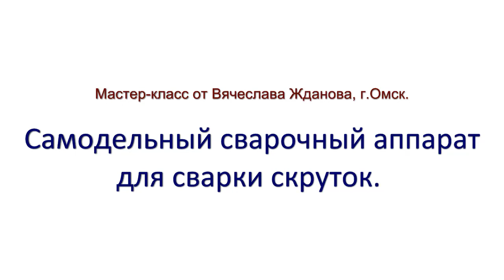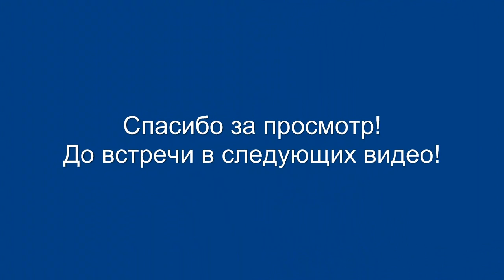Самодельный аппарат для сварки скруток.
Сварочный аппарат предназначеный для сварки скруток при электромонтажных работах- пример подобного самодельного устройства показывает Вячеслав Жданов, электрик из Омска.